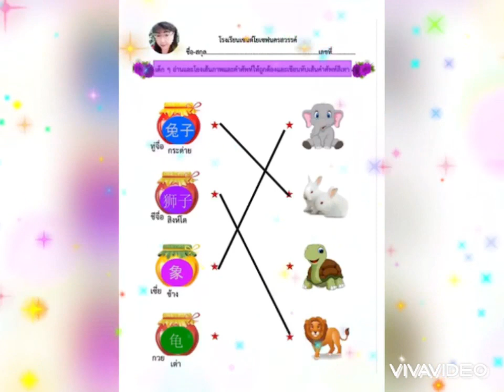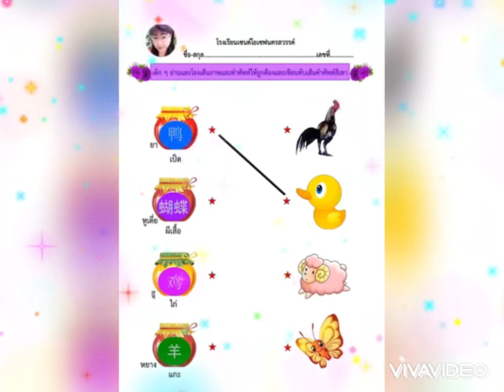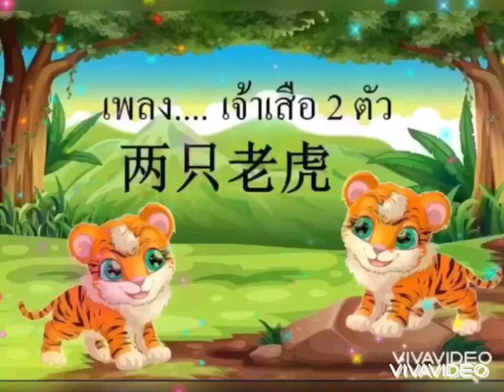แบบเรียนภาษาจีน…อ่านคำศัพท์สัตว์โลกผู้น่ารักและโยงหาภาพชุดที่ 3 พร้อมกับร้องเพลงเสือ